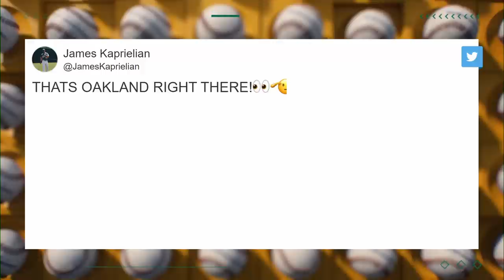Reaction: Nevada approves Las Vegas A's ballpark funding